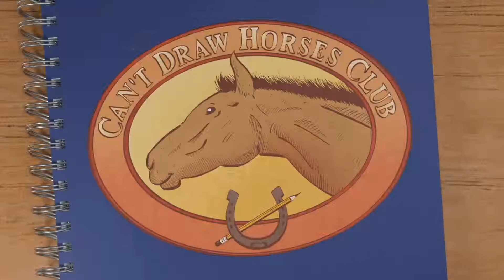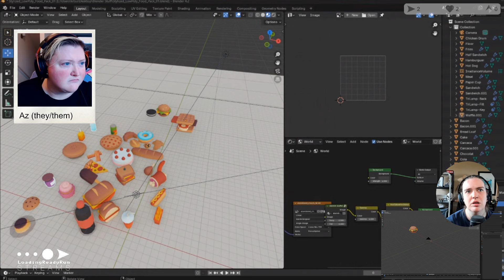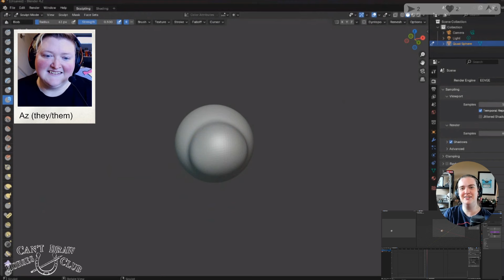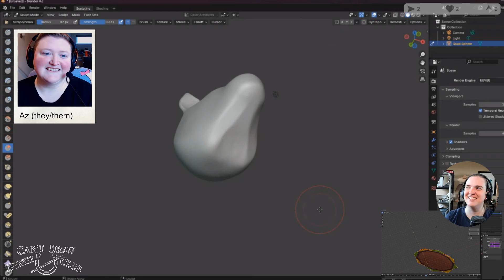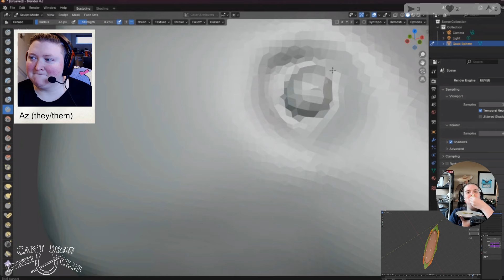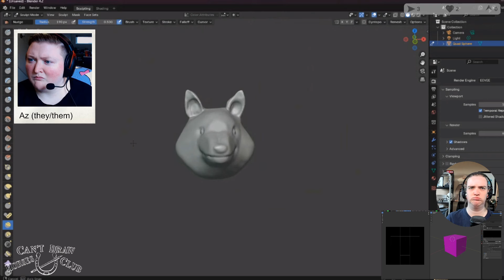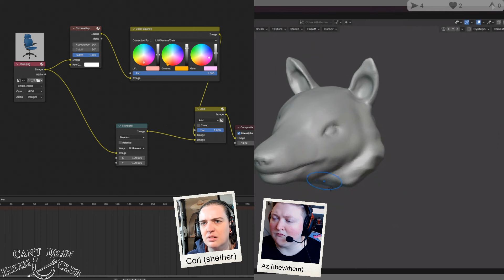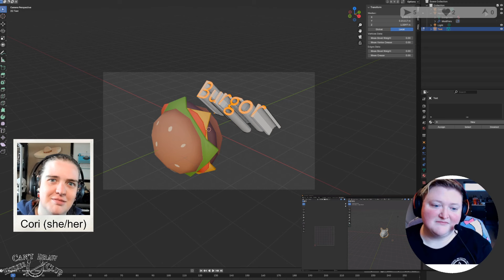Learning Blender with Az Part 4 || Can't Draw Horses Club 2024-08-26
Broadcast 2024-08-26